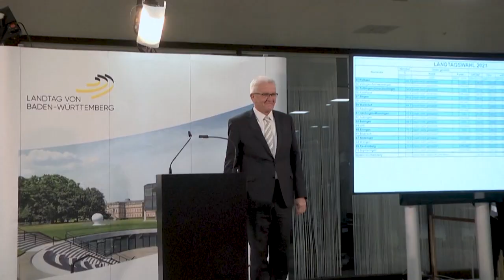Germania: il tonfo della CDU in vista delle elezioni di settembre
Le difficoltà della CDU alle elezioni amministrative in Germania: campanello d'allarme in vista del voto di settembre